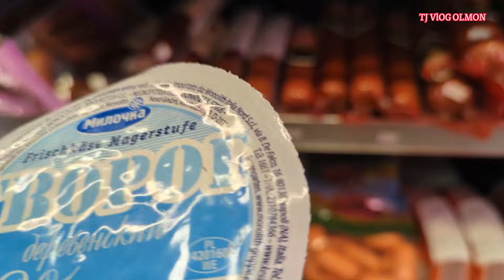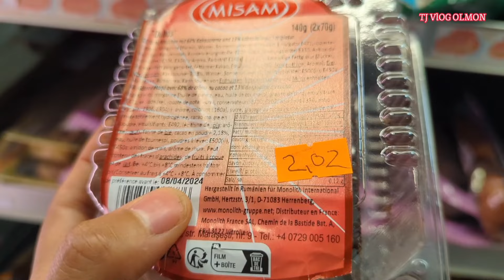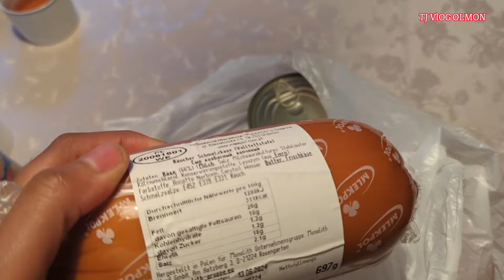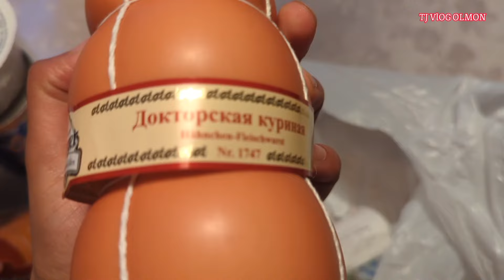VlOG 🇩🇪 магазини руси дар Германия